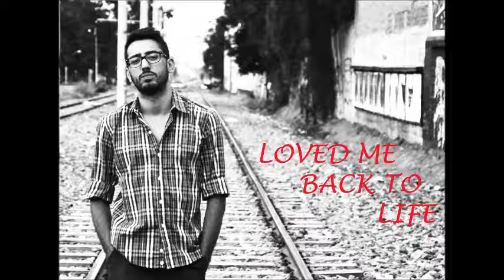Loved Me Back To Life - Rodrigo Alk ( Cover Celine Dion )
LOVED ME BACK TO LIFE - RODRIGO ALK

ORIGINAL : CELINE DION